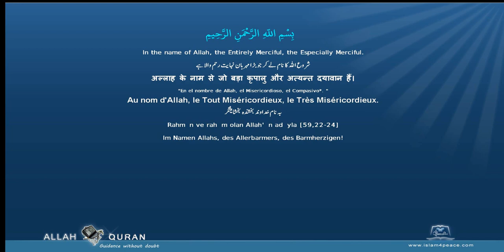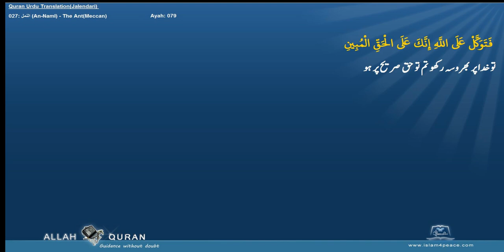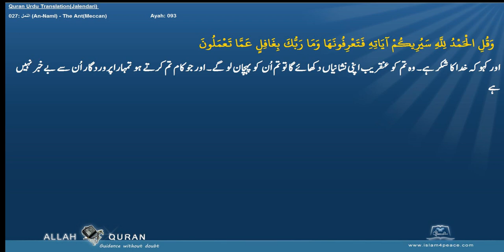Quran Urdu Translation 027 النمل An Naml The AntMeccan Islam4Peace com 2014